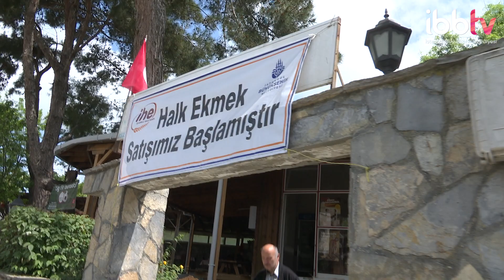HALK EKMEK İSTANBUL'UN DÖRT BİR YANINDA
Dağıtım ağını her geçen gün genişleten İstanbul Halk Ekmek, İstanbul'un kırsal mahallelerinde de satışa başladı. Alışveriş imkanlarının kısıtlı olduğu bölgelere taze ve ekmek seçenekleri sunan İHE satış noktalarından İstanbullular oldukça memnun.

Ayrıca İBBTV’yi diğer mecralarda da takip etmek için:
Makaleler, programlar ve canlı yayın: